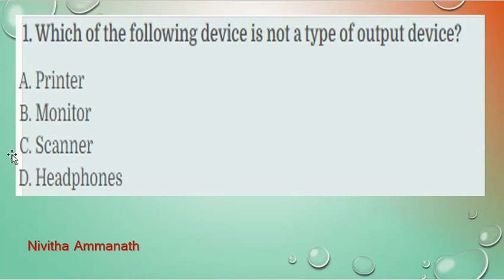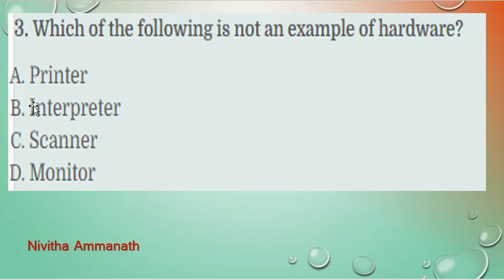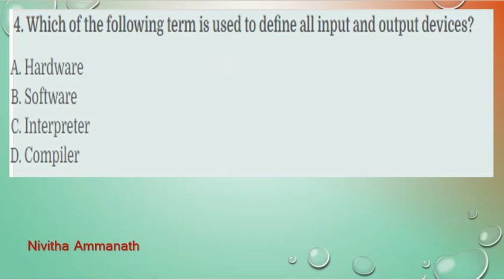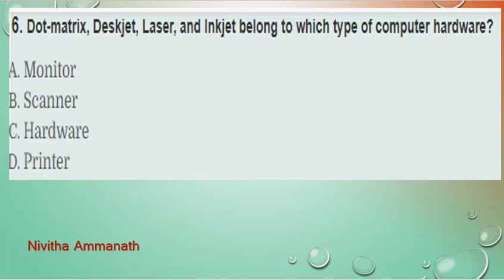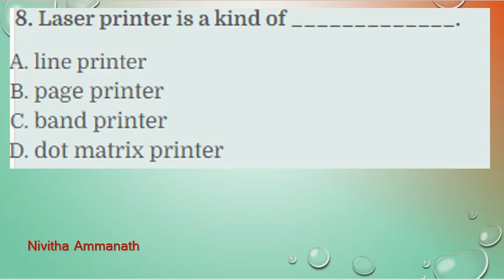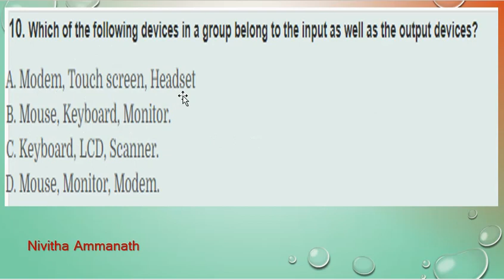computer #1//input output device//model psc computer questions